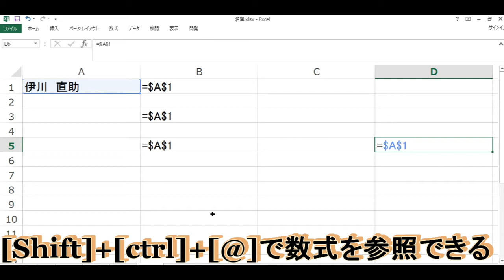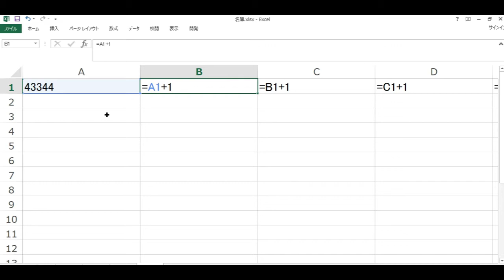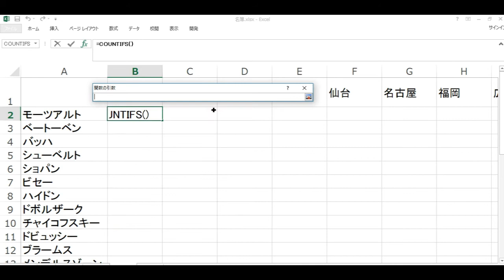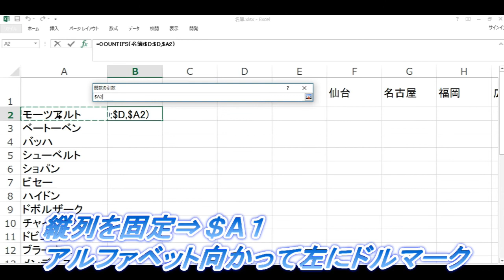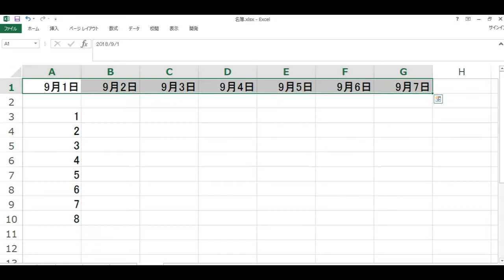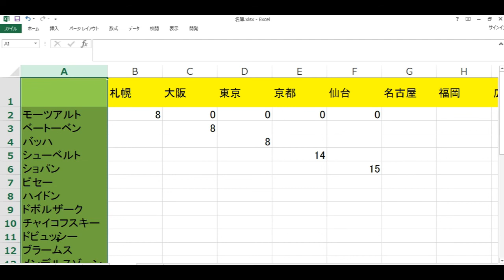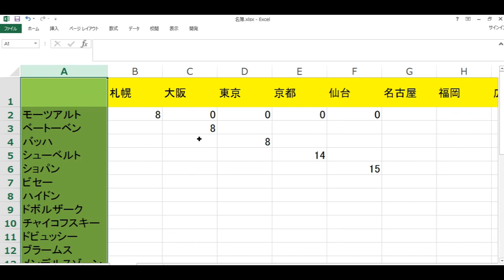Excel初心者必見 相対参照と絶対参照